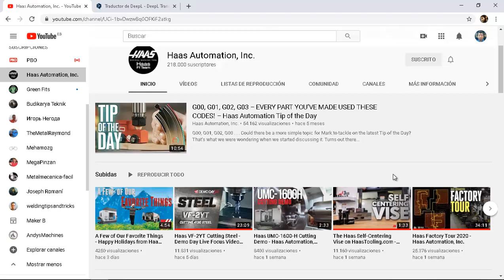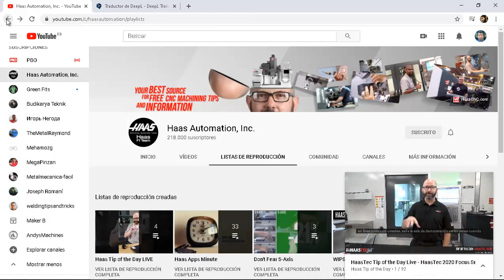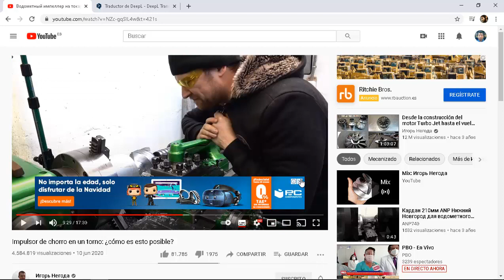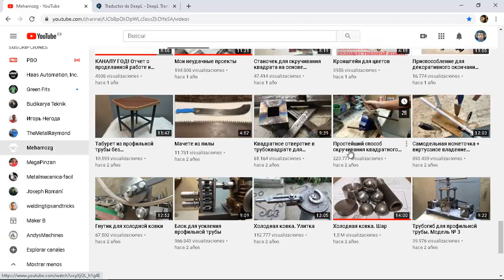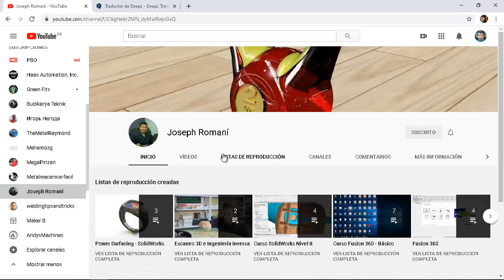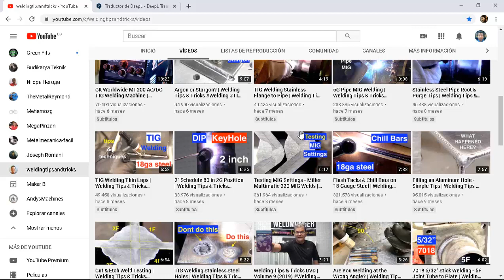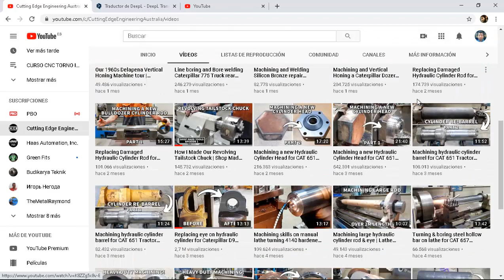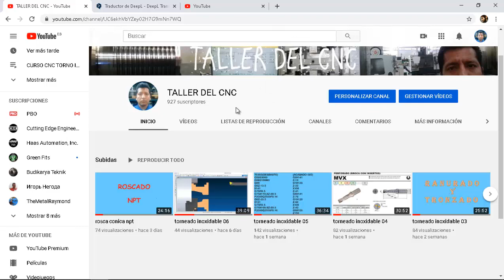truco y ayuda cnc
Hola a todos (as), en este primer video del año 2021 quería trasladarles algunos trucos y ayudas para navegar en busca de información visual a través de YouTube, desde mi experiencia y recomendarles algunos canales de gran aporte al mecanizado.